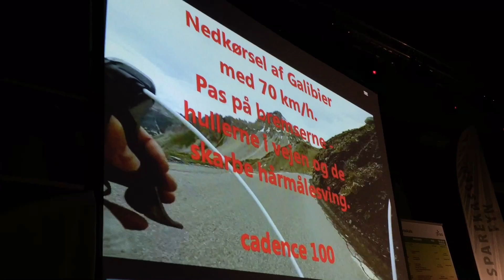Indendørscykling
Midtfyns Fritidscenter, Ringe, dec 2015. Video: Daniel Kofoed.